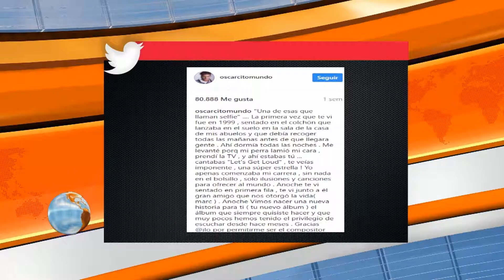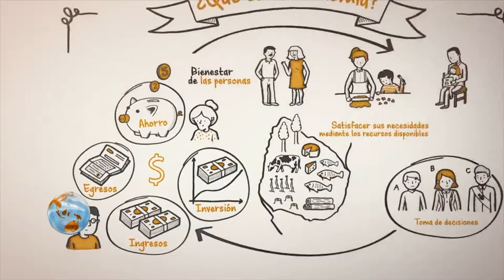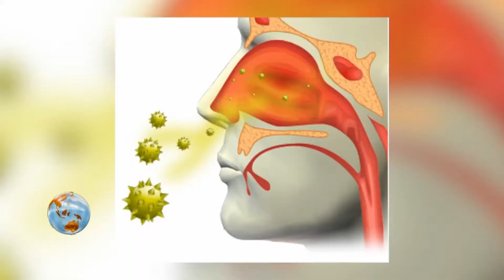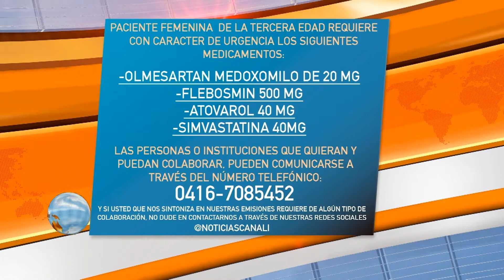ESTELAR 8 MAYO NACIONALES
Programas sociales será protegidos en Venezuela